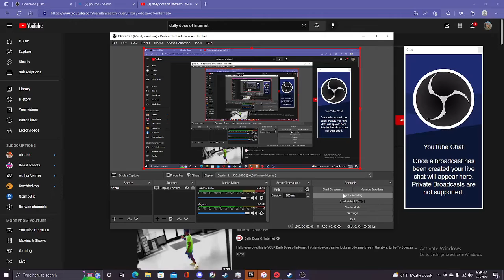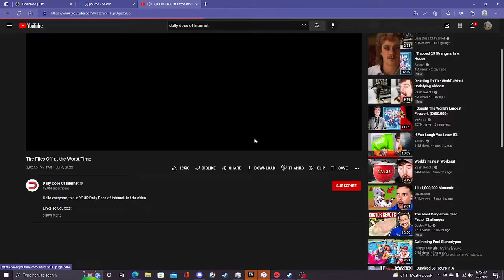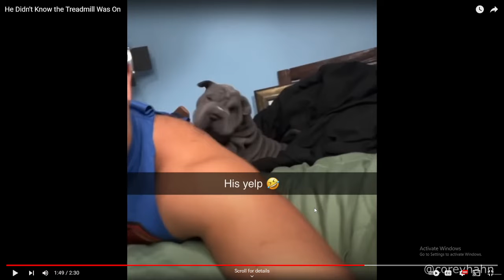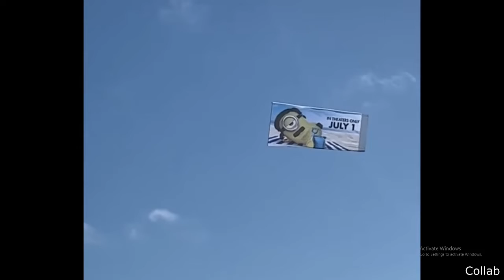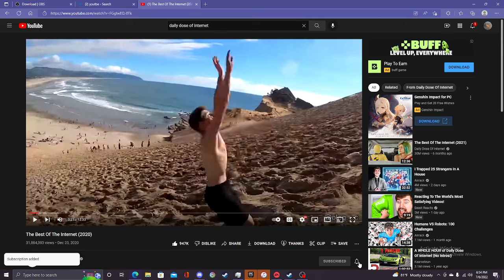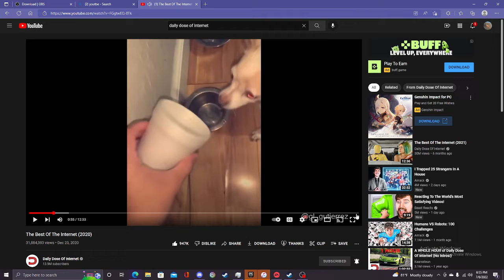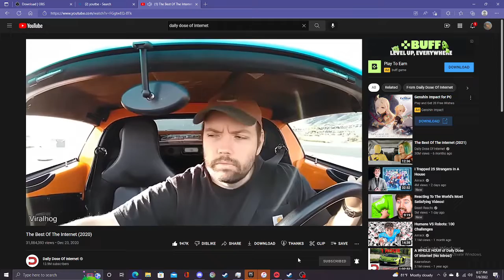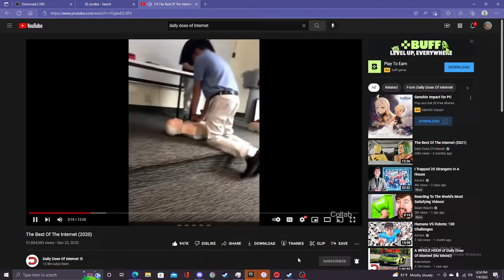memes 1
meme meme meme meme meme